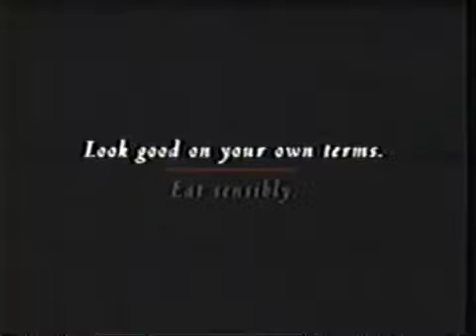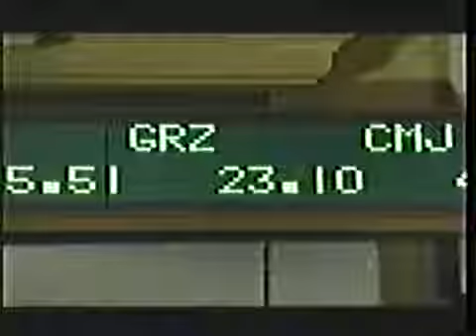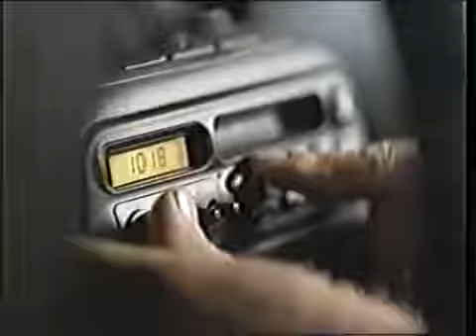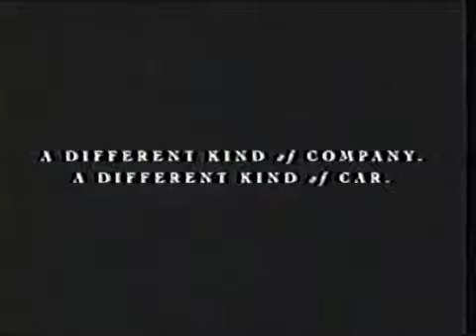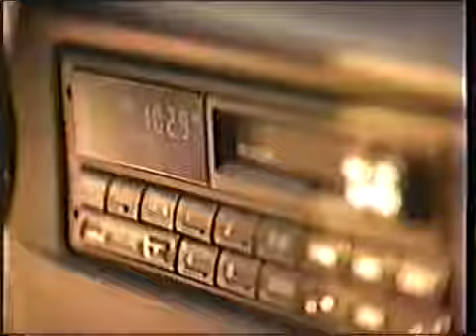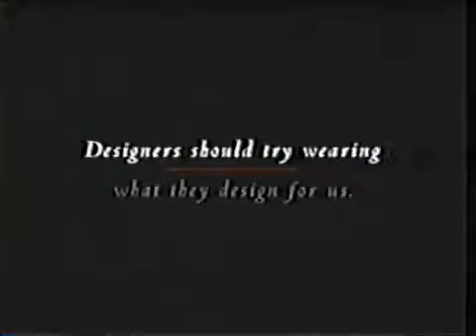90's Commercials Ontario Vol 72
From October 1997. Global ID bumper, Body Wonders Breast Enhancers, Special K, Honda, KFC, Glad, STP Fuel Injector Cleaner, Sportsline promo, Cantel .

More from Christmas 1997. Our Complements, MeTV from Rogers, Brewers of Canada, CIBC Insurance, Amigo Digital, AT&T Canada, Oscar de la Renta at .

From Christmas 1997. Cheap & Chic Parfum, Campbell's Chicken Broth, Microsoft, Maple Leaf Sandwich Meats, CITY-TV bumper, CITY-TV Great Movies .

From May 9, 1993. CTV Movie bumper, CTV News Update, Investor's Group, Super Mario Bros. - The Movie, Mazda, Royal Bank, Wrigley's Gum, Motomaster, .